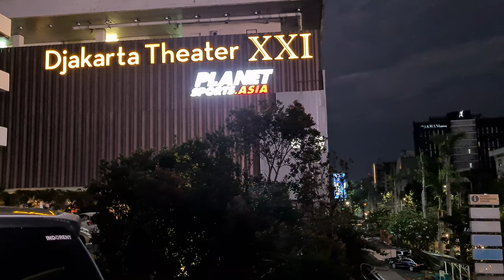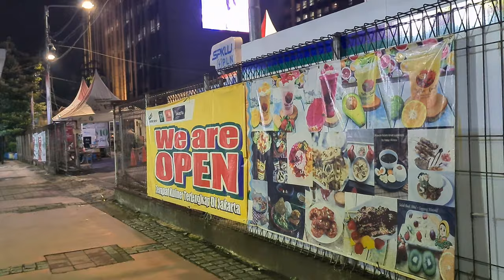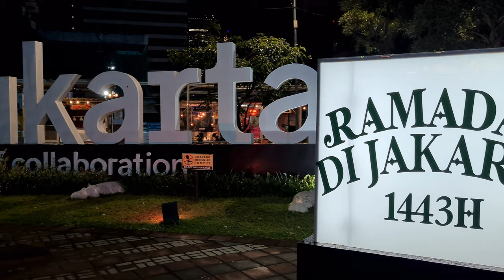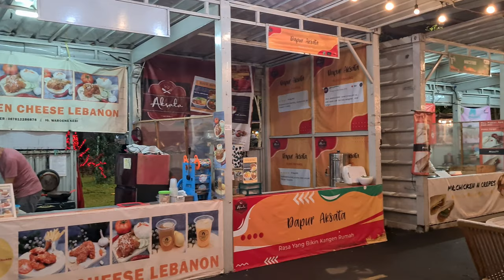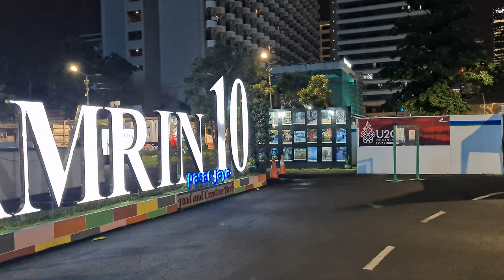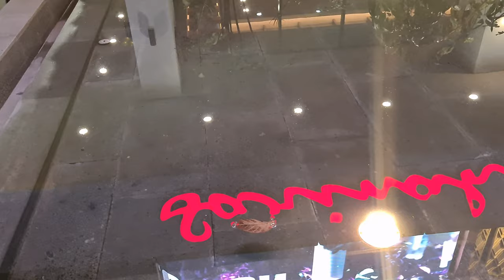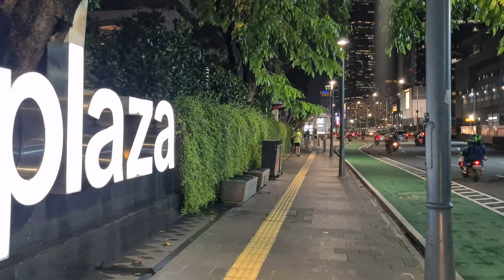night walking in thamrin street ‼️⁉️ menara cakrawala → thamrin 10 → sarinah → bundaran hi ‼️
Jalan M.H. Thamrin or Jalan Thamrin (M.H. Thamrin Road or Thamrin Road) is a major thoroughfare in Jakarta, Indonesia. The road is located at the center of Jakarta, running from the north end of Jalan Jenderal Sudirman at West Flood Canal at the south end to the roundabout near Arjuna Wijaya Statue Jakarta at the north end. Developed in the 1950s, the road was a landmark of post-colonial Indonesia and continues to have a prominent importance in Jakarta.

Thamrin Road is classified as a secondary arterial road in Jakarta.
Thamrin Road is closed to traffic every Sunday from 6:00 until 11:00 as part of Jakarta Car Free Days campaign.

Before Thamrin Road
The road that would become Thamrin Road first appear around late 1910s as a small lane running from Koningsplein West (now Medan Merdeka Barat) to Kebon Sirih. This lane was known as Gang Timboel. Prominent landmark near this small lane was a 19th-century Armenian Church for the Armenian community of Batavia.[2] The church has been demolished. The former location of the Armenian Church is the green within the complex of Bank Indonesia.

1950s Kebayoran Baru
The development of the suburb Kebayoran in 1949 raised the need to link the suburb with the city center of Jakarta, and thus work on a new "highway" began in the same year. The northern half of this new highway received the name Jalan M.H. Thamrin by January 1951, after Indonesian National Hero Mohammad Husni Thamrin. To avoid the occupation of the newly opened lands by illegal squatters - a major problem at the time - the government sold these lands cheaply to those who committed to build on it within three to six months. Despite this, time extensions had to be granted because buyers could not arrange finance or procure building materials.

Among the early projects situated in Thamrin Road were Sarinah Department Store, Bank Dagang Negara building (now Wisma Mandiri), Ministry of Religion building, Wisma Nusantara, Hotel Indonesia and the prominent Bundaran Hotel Indonesia. Thamrin Road was largely completed by 1953.

1962 Asian Games expansion
View of the southern half of Thamrin Road from Hotel Kartika Plaza in the 1970s.
With the arrival of the 1962 Asian Games, President Sukarno imagined the VIP visitors for the Asian Games arriving at Kemayoran Airport, drove along Thamrin Road, be greeted by the Welcome Monument and stayed at Hotel Indonesia. For the Games itself, the same VIP visitors would be driven along Sudirman Road over the Semanggi cloverleaf bridge into the newly-opened Gelora Bung Karno sports complex where the competitions would take place. For the purpose of the game, both Thamrin and Sudirman Road were widened in the early 1960s. A regulation was also established which requires buildings along Thamrin Road to be minimum five-stories-high. This was difficult to achieve due to lack of funding and commercial building expertise at that time, and the fact that there were already several two-story government buildings along Thamrin Road.

In the beginning of 1970s, Thamrin Road was already a major thoroughfare of Jakarta as envisaged by Sukarno. Buildings reached a minimum height of five stories e.g. ICA building (later the United Nations), Hotel Asoka, the Australian Embassy, and the state-owned developer Pembangunan Perumahan. Sudirman Road was still relatively devoid of development during the early 1970s compare with Thamrin Road, with the exception of the Gelora Bung Karno sports complex.

Up until the 2000s, Thamrin Road consisted of four carriageways consisting of local-express lanes, 3 lanes for the express lane and 2 lanes for the local lane. With the introduction of TransJakarta BRT in 2004, one of the lane of the express lanes was converted into a dedicated lane for the BRT. Eventually, Thamrin Road was made a dual carriageway by removing the separator of the local and express lanes.

Motorcycle
The Jakarta administration in December 2014 introduced a ban on motorcycles from using Jalan Thamrin and the adjoining Jalan Medan Merdeka Barat.
The ban was lifted by governor Anies Baswedan in 2018.